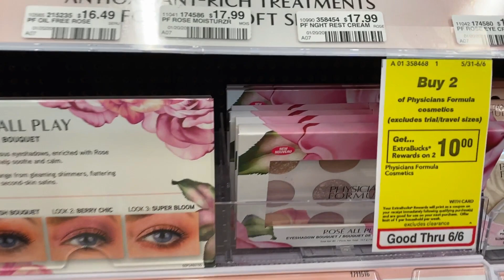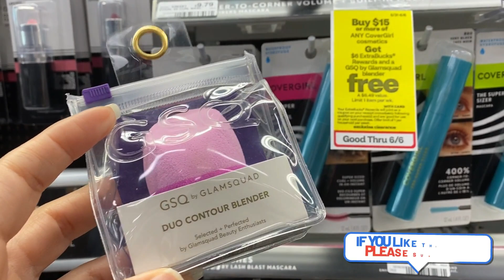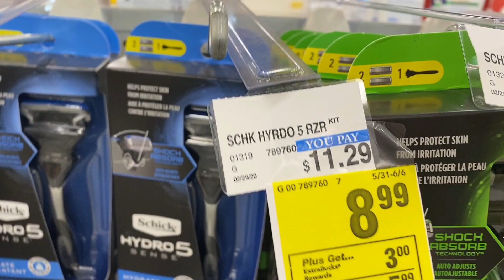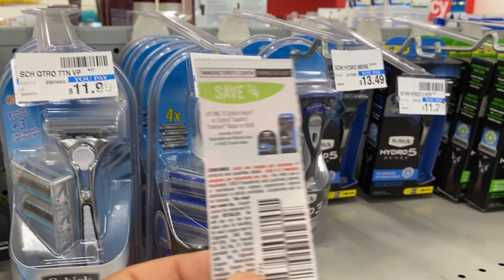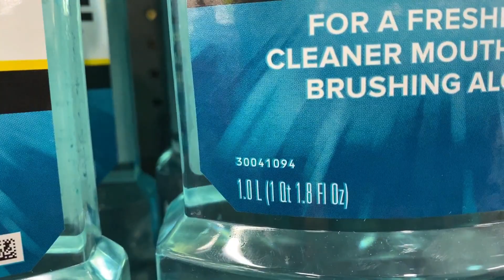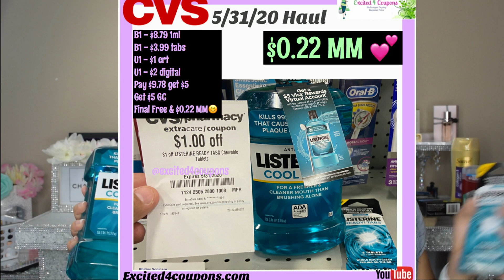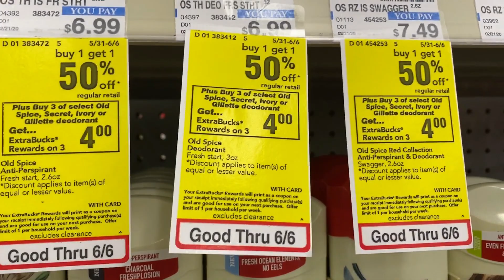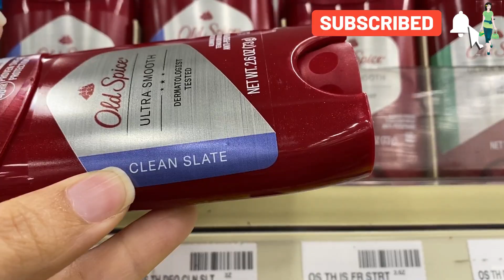Mis Compras CVS 5/31/20 - 6/6/20 Todo Gratis y Ganancia (varias ofertas Gratis)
Recibe Gratis un Stock de la Bolsa de Valores - comienza a invertir?

Han usado el app de reembolso de Fluz? si desean comenzar como yo aqui tienen mi codigo

Cupones Imprimibles -

Lista Imprimible de las mejores ofertas para la semana que comienza - 5/31/20 (te llevara a mi pagina para poderla imprimir)

2020 Sunday Insert Schedule Printable List (will take you to my website)

💰✂️ Pay off your debt in 11 steps that helped us save way over $3000 a year. After being in debt we found many options how we can cut back to pay off our debt.

Thank you for your support.. Have a Blessed Day..

💰✂️(How you can monetize your links) -

💰✂️Otros canales que me pueden seguir

A parte de cuponear y ahorrar dinero, Tambien tengo otra pasion que es cuidado de la piel y todo sobre belleza.  Todo lo podran ver en este otro canal, y estan bienvenido a visitarme

Pero recientemente cree otro canal donde comparto mi otra pasion que es Viajar y tambien por mucho menos y en ocaciones GRATIS.